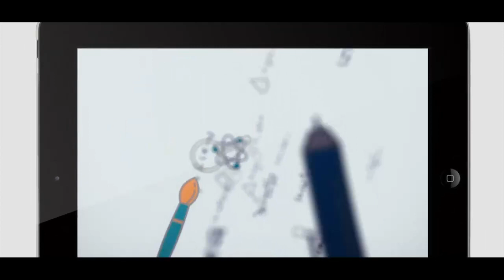Promo - परीक्षा पे चर्चा 2021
चला करूया नव्या पद्धतीने..
परीक्षा_पे_चर्चा 2021
मा.पंतप्रधान नरेंद्र मोदींसोबत...

प्रसारण:
बुधवार  ७ एप्रिल २०२१ रोजी
सायं.०७.०० वा.
टीव्ही चॅनेल्स आणि डिजिटल मीडियावर अनेक प्रादेशिक भाषांमध्ये उपलब्ध..